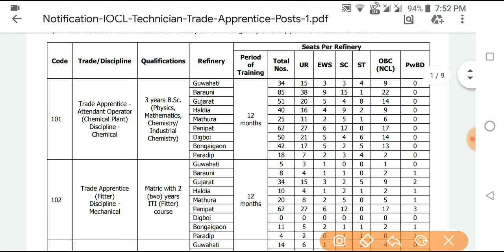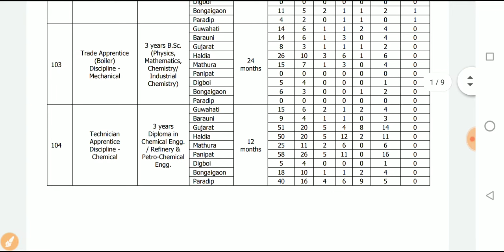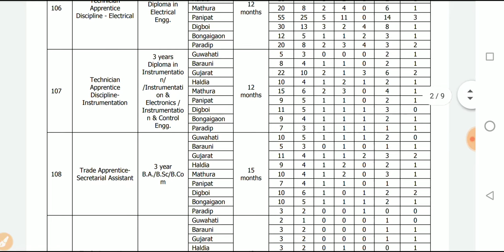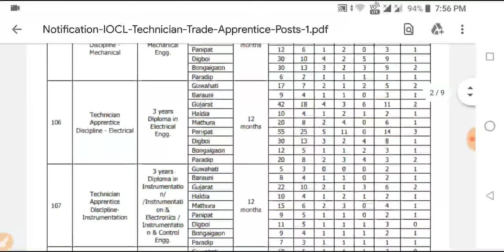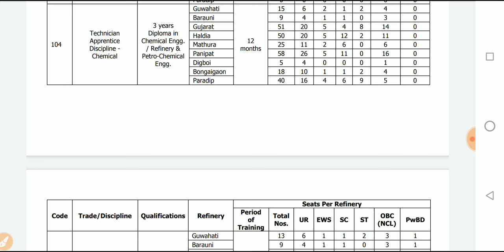IOCL RECRUITMENT 2019|10TH,12TH, GRADUATE Recruitment 2019|IOCL Form Fillup for 425 Post in Assam